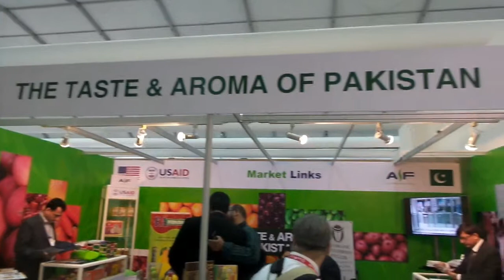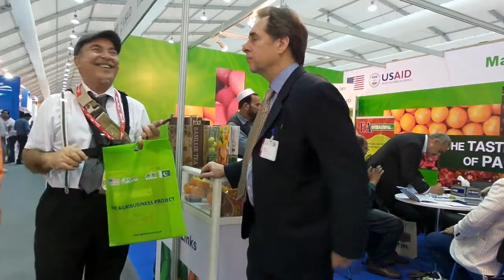Gulfood Pak US Aid